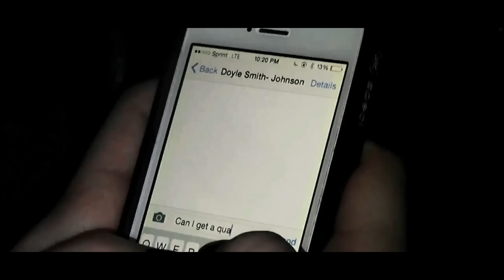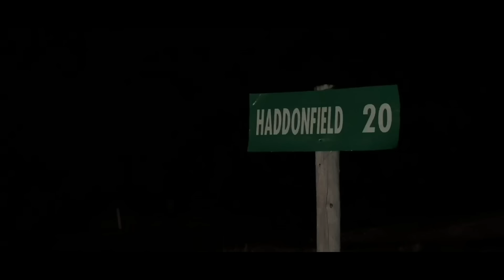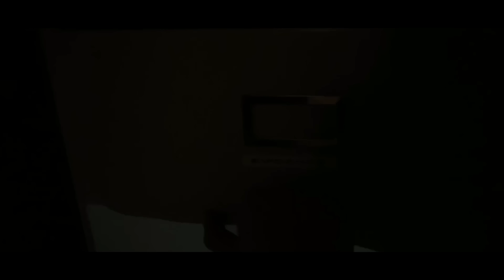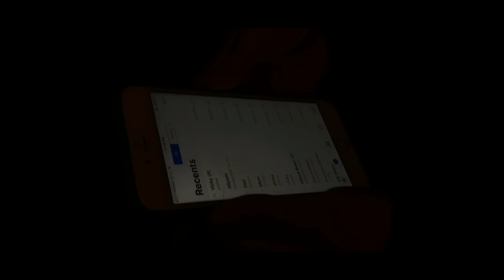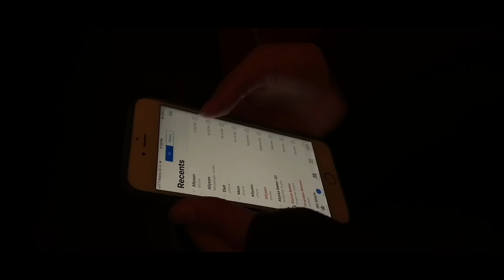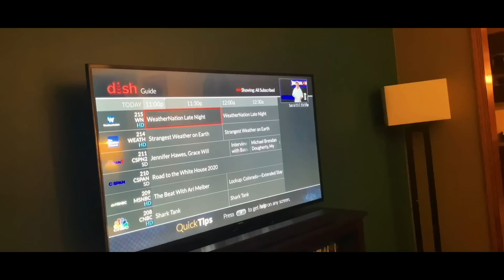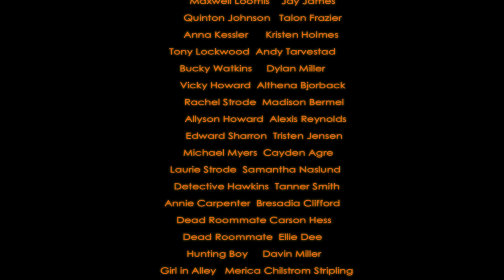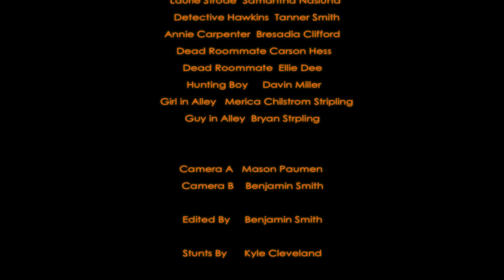HALLOWEEN 3 (2019) | CNT FILMS STUDIO (Fan Film)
Michael is back in Haddonfield for one last night of terror...Find out who lives and dies in the newest installment in CNT FILMS HALLOWEEN series!

If you love the acoustic song when Tony drops off Judy, Go check out Stephan Gaitan's page for more!

EDIT: MAXY HOGG name was spelled incorrectly, thank you very much for the wonderful posters that were made for the film!

Thank you to everyone who patiently waited for the release of the film and also thank you to everyone who help in promoting the picture!

Directed By : Dakota Miller
CNT FILMS STUDIOS 2019